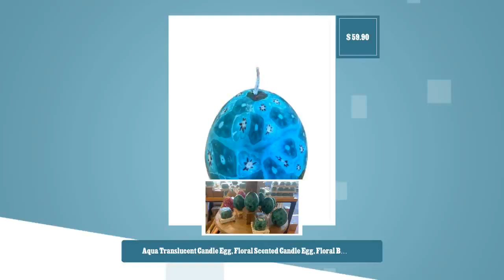Aqua Translucent Candle Egg, Floral Scented Candle Egg, Floral Ball Candles, Handmade Scented Can...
💥 Introducing the aqua translucent candle egg, a beautiful addition to your home decor. This floral-scented candle is shaped like an elegant egg, with a delicate aqua hue that adds a touch of serenity to any space. Its unique translucent design allows the soft shine of the flame to light through, design a warm and inviting atmosphere. 💥 This exquisite candle is a lovely decor piece and makes a thoughtful gift for weddings, easter celebrations, or any special event. The floral scent enhances the ambiance, making it ideal for design a peaceful and relaxing environment. This candle brings beauty and fragrance to your home, perfect for special occasions or everyday use. ⦿ FEATURES: ➼ Aqua translucent egg-shaped candle ➼ Handmade with a floral scent ➼ Elegant design for home decor ➼ Soft glow through the translucent wax ➼ Ideal for special occasions or everyday use 🌸 Thank You for Choosing ALANSCANDLE 🌸 Have a Pleasant Shopping Experience. ¨¨¨¨°º©©º°¨¨¨¨¨¨°º©©º°¨¨¨¨°º©©º°¨¨¨¨